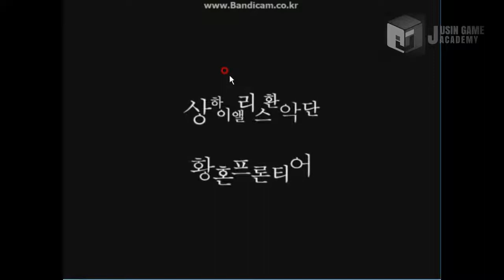[동방비상천 모작]쥬신게임아카데미 게임학원 게임프로그래밍 3개월 차 API 개인시연회_70기 김경준_클라이언트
쥬신게임아카데미 게임학원 게임프로그래밍 3개월 차 API 개인시연회_70기 김경준_클라이언트